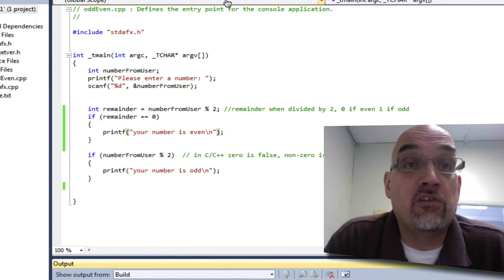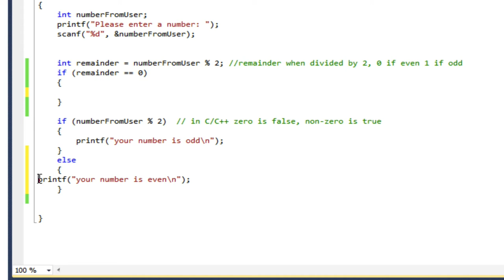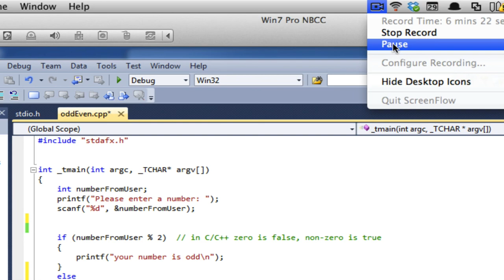prog1018 if statement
odd or even number in class problem